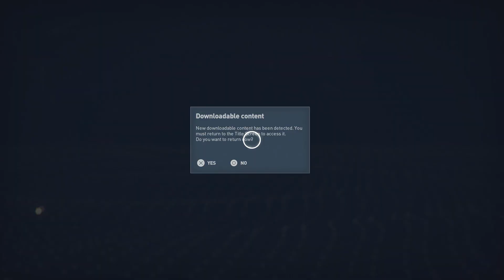ASSASSIN'S CREED ORIGINS Walkthrough Gameplay Part 3 - Aya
Assassin’s Creed Origins Walkthrough Gameplay Part 3 includes the walkthrough of this Assassin’s Creed Origins gameplay for PS4 PRO, XBOX ONE X, AND PC Assassin’s Creed Origins which includes Assassin’s Creed Origins Review, Assassin’s Creed Origins Single Player Campaign for PS4, Xbox One, and PC. Single Player, Assassin’s Creed Origins all the Story Missions, all the Cutscenes, and New Gameplay of AC Origins.

Assassin’s Creed Origins is a new beginning. Take on epic enemies with a whole new combat system. Explore the Great Pyramids and hidden tombs across the country of Ancient Egypt. Experience visceral quests that contribute to your overall progression and discover the origin story of the Assassin’s Brotherhood.